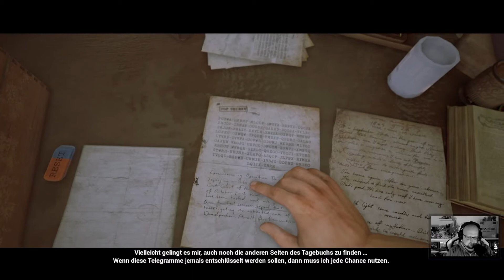The Beast Inside #10 - Sie beobachten uns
Streamingzeiten:
Montag: 20:00
Mittwoch: 20:00
Freitag: 20:00